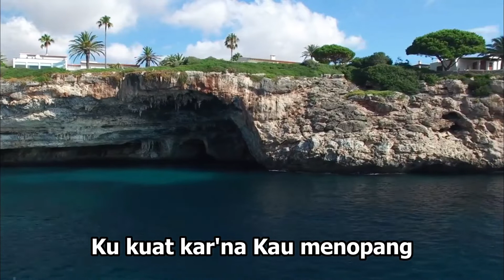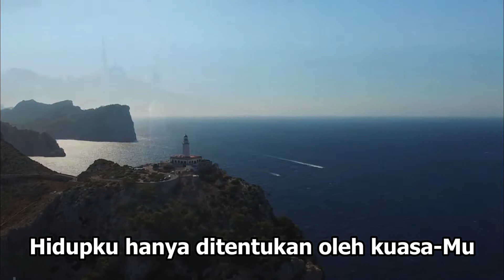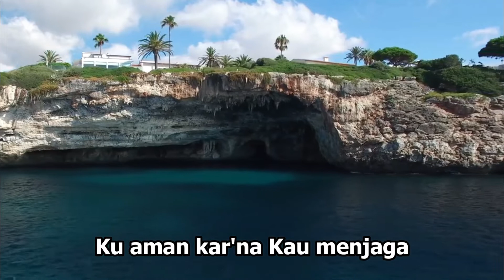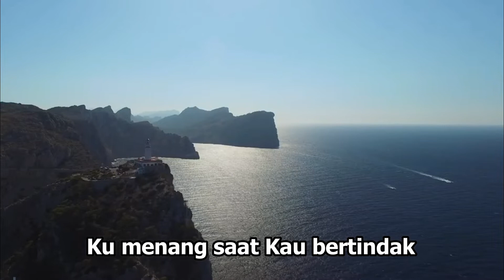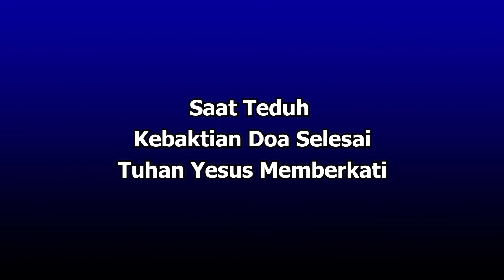Kebaktian Doa online GKY Surabaya 03 Maret 2021 oleh Pdt Johannes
Kebaktian Doa online GKY Surabaya 03 Maret 2021
"Kelahiran Ishak"
Kejadian 21:2
oleh Pdt Johannes